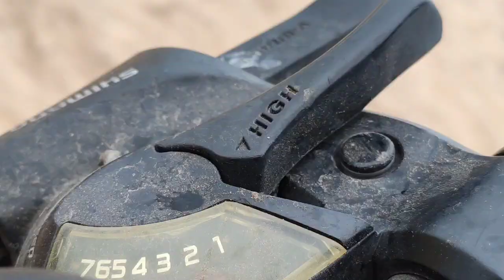Cycle Ride to Ecr and Hercules Roadeo Review in Beach |By MotorView |In Tamil |Vlogs |Cowndinyan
Hi guys I am cowndinyan and camera man Abishek
I explained about Hercules Roadeo Rides and comforts